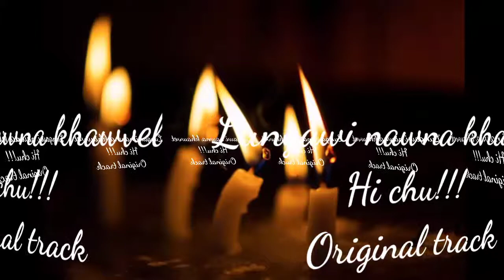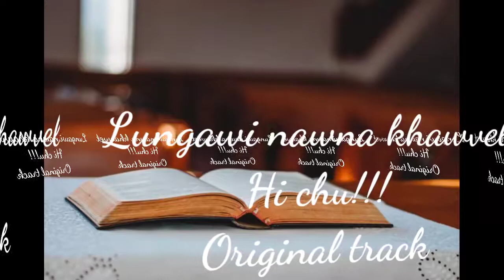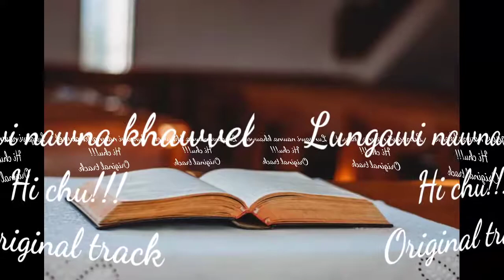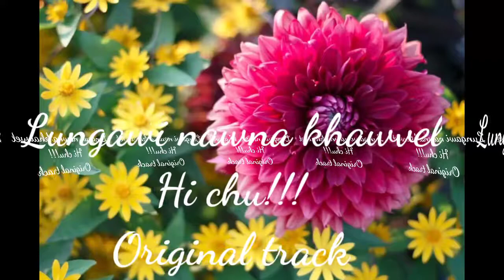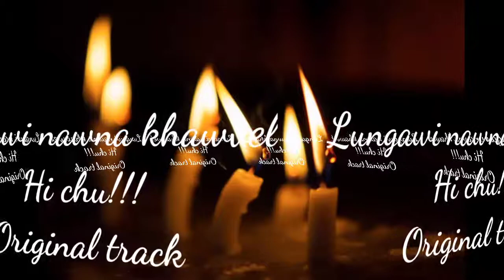Lungawi nawna khawvel hi chu //Original track...